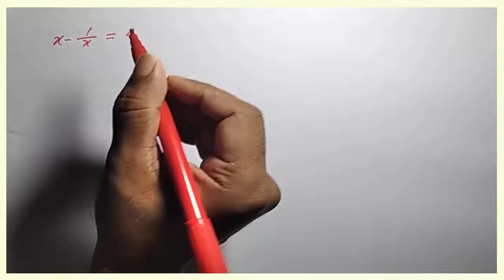প্রশ্ন নং : ৫ | অনুশীলনী : ৩.১ | নবম-দশম শ্রেণি : বীজগণিত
এপর্বে ধারবাহিকভাবে নবম-দশম শ্রেণির বীজগণিতের সমস্যা সমাধান করা হবে। ১ম পর্বে অধ্যায় : ৩ (বীজগাণিতিক রাশি)থেকে খুব সহজেই কিছু সমস্যা সমাধানের ভিডিও দেওয়া হয়েছে। আশা করি অপপনাদের ভালো লাগবে।